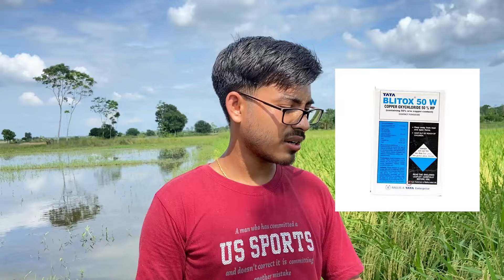বাসমতি ধান চাষ || Pusa Basmoti 1718 || পশ্চিমবঙ্গে সর্ব প্রথম সাফল্য ভ্যারাইটি || 130 টাকা কেজি চাউল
খামারির ঠিকানাঃ বাহিরগাছি
খামারীর নাম : রাহুল বালা
উন্নত মানের বাসমতি ধানের বীজ কিনতে যোগাযোগ করুন : 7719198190

আমাদের প্রতিবেদন দেখে কেউ টাকা লেনদেন করে প্রতারিত হলে “soil friend” চ্যানেল তার জন্য দায়বদ্ধ থাকবে না।